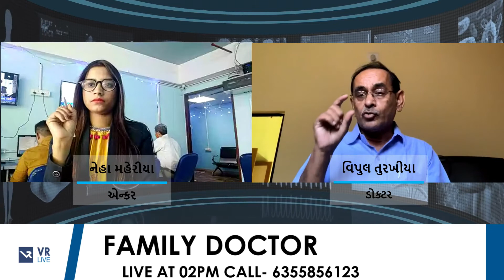Family Doctor 489 | શરદી ખાંસી અને તાવની દવા અને કારણો | VR LIVE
Topic - શરદી ખાંસી અને તાવની દવા અને કારણો  | Special Guest - ડો.વિપુલ તુરખીયા

Anchoring  -  નેહા મહેરિયા  |  Console Operator - આતિશ પરમાર

Chief Editor -  દિપેન ત્રિવેદી   |   Upload by - હેતુ  ત્રિવેદી

Vrnewslive.com મોબાઈલ ફોનમાં ચેનલ જોવા માટેની લીંક